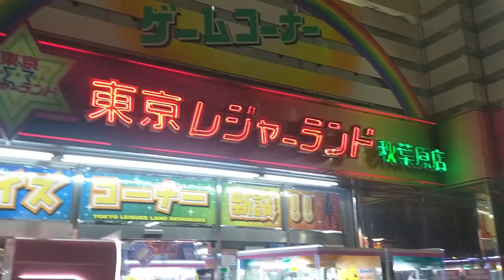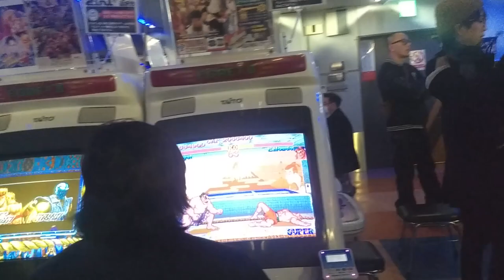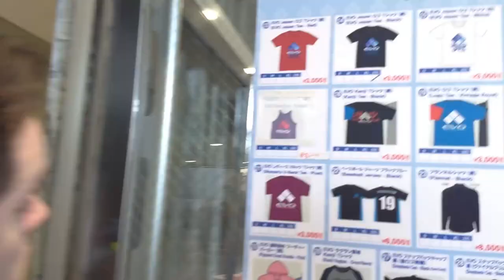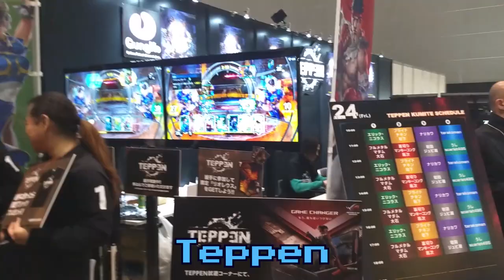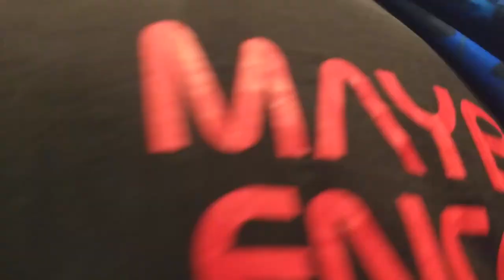Evo Japan 2020 Ass Kicking Vlog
Backstage Season 9 Episode 1, 20200130: Here’s a look back at UltraDavid’s experience at Evo Japan 2020.  Good games to everyone, it was a lot of fun.